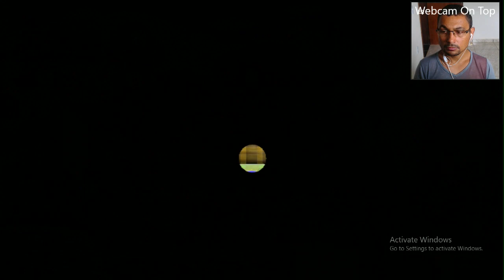World 1-2 | All Star Coins | NSMBW